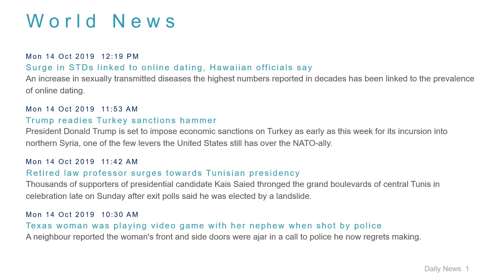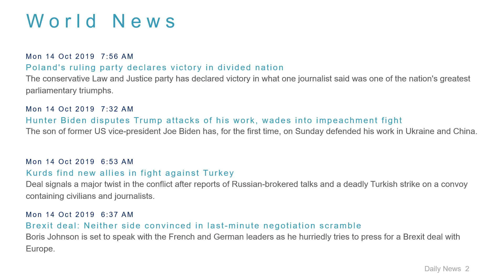World News Headlines for 14 Oct 2019 - 1 PM Edition